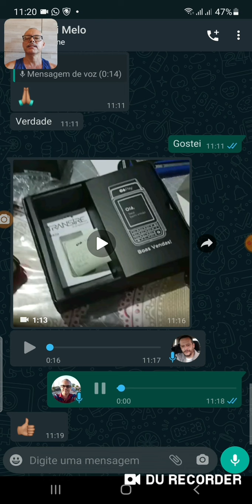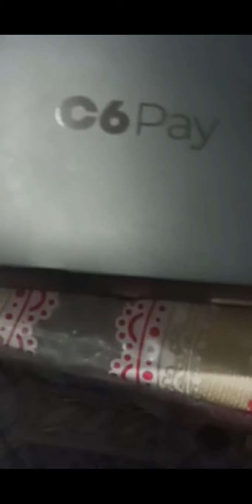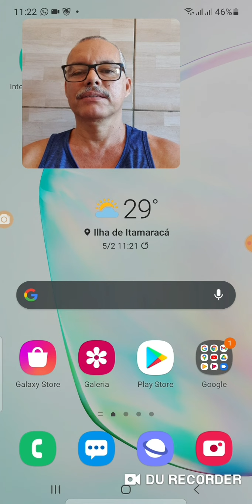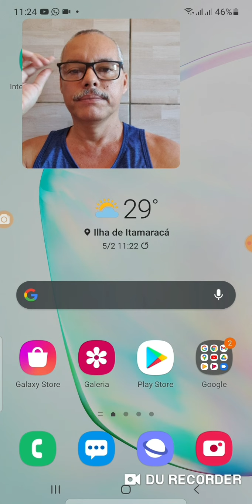Unboxing da Máquina de Cartão C6banck Pay😲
Obrigado amigo 👦🤔Mas Informação sobre A maquinha C6banck Pay no video🧐 ) (😉Minizinha (oferta R$ 40)